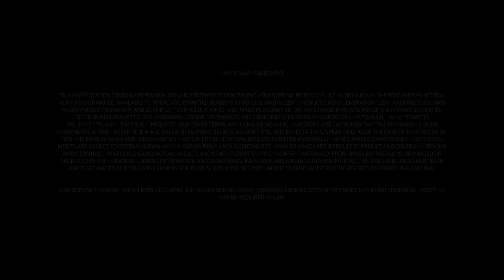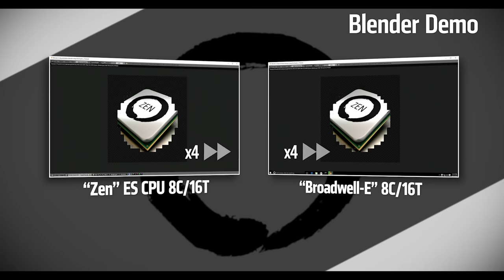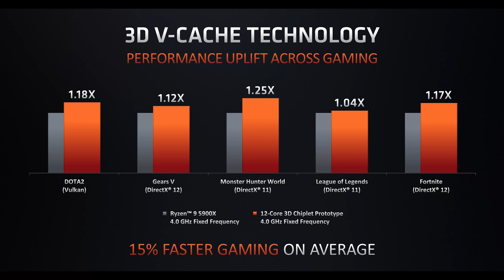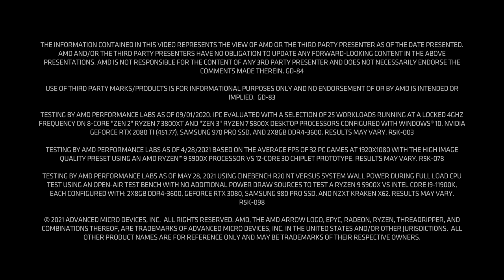AMD Ryzen™ Processors: 5 Years Later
Join John Taylor, AMD Chief Marketing Officer, and Robert Hallock, Director of Technical Marketing, as they reflect on how AMD Ryzen™ processors have repeatedly shocked the industry with its power and performance, as well as look ahead at what the future brings for these powerhouse processors.